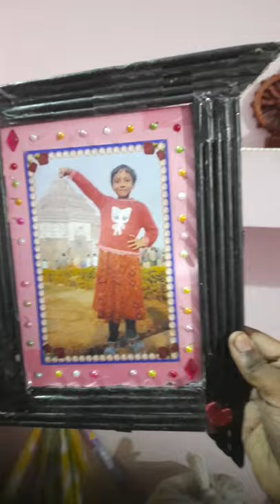photo frame easy 5minutes craft-craft academy 👌 😍